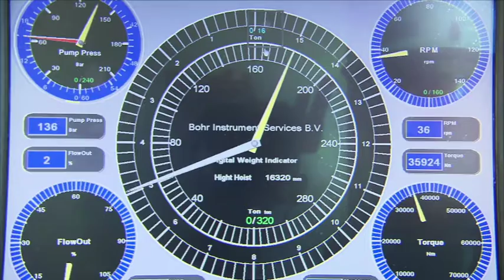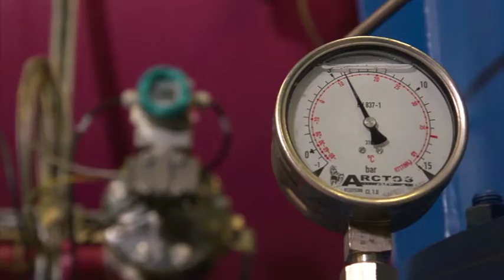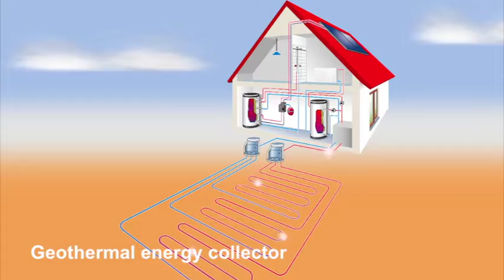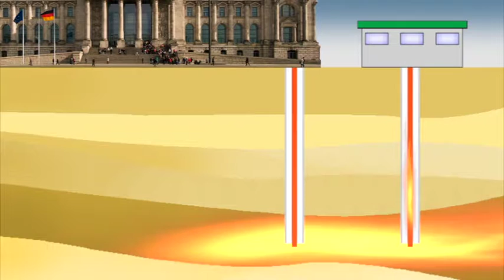Geothermie boringen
Hierbij een film over het principe van geothermie boringen.